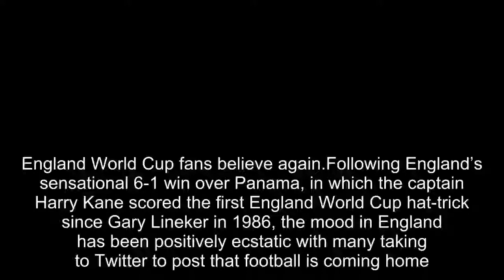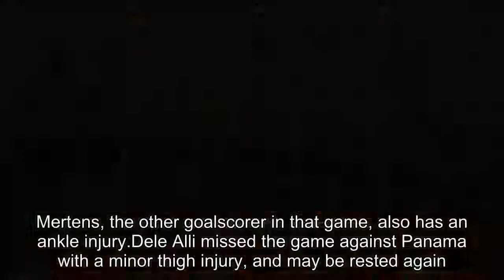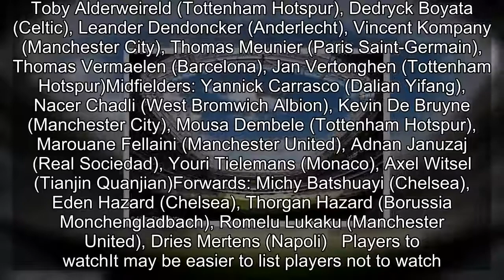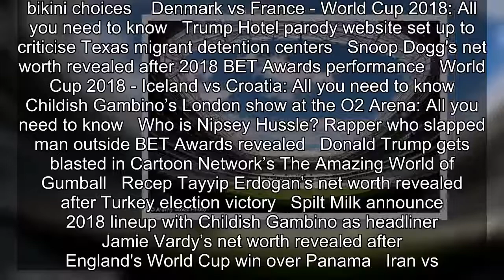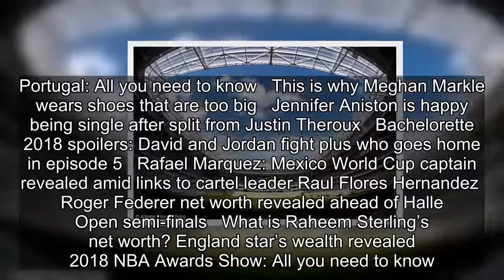England vs Belgium: England’s next World Cup 2018 match date and more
England World Cup fans believe again.Following England’s sensational 6-1 win over Panama, in which the captain Harry Kane scored the first England World Cup hat-trick since Gary Lineker in 1986, the mood in England has been positively ecstatic with many taking to Twitter to post that football is com